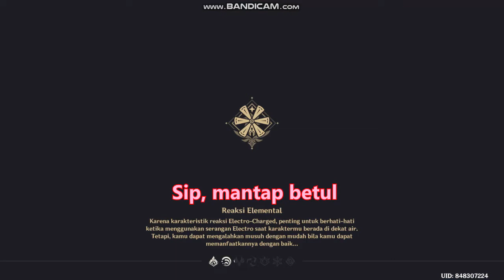Coba Karakter Arataki Itto (Suka Seruduk) | Genshin Impact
Arataki Itto sendiri adalah karakter bintang 5 dengan kemampuan vision Geo, dan dilengkapi dengan senjata Claymore.
Normal Attack dan Elemental Skill-nya mampu mengumpulkan Superlative Superstrength bagi dirinya sendiri, dan dipakai untuk melancarkan serangan tebasan berturut-turut ke arah musuh dengan damage besar yang dinamakan Arataki Kesagiri.